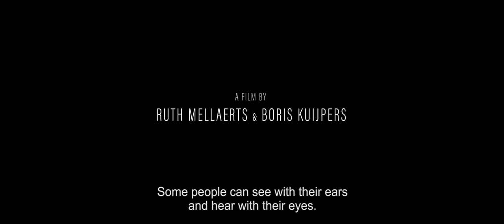The Day the Dogs Disappeared - Official Trailer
A story about fear and its insidious rhetoric.
When the French bulldog of the Haese family disappears, Anna tries to protect her loved ones against an undefined threat. While procedures of the National Security Agency enter into force, a sense of fear is slowly creeping into the family’s live. What once was familiar, gradually becomes uncanny.